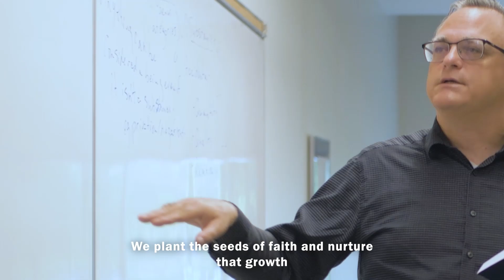BE IT DONE - Pastoral Priorities